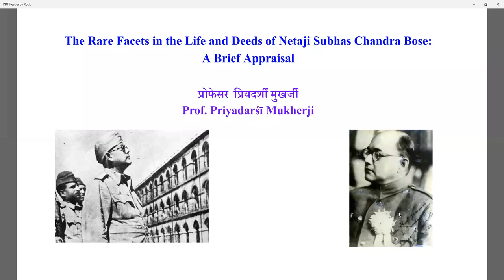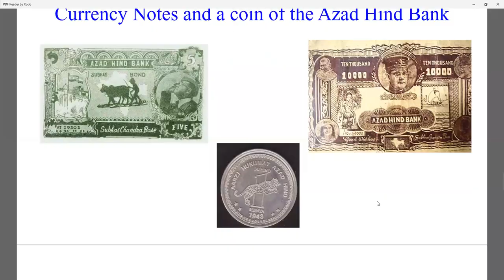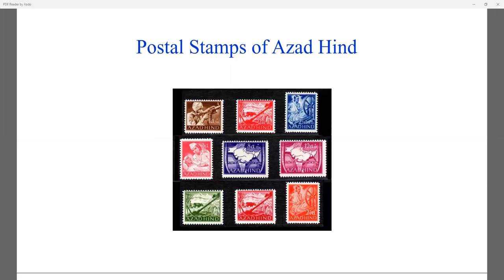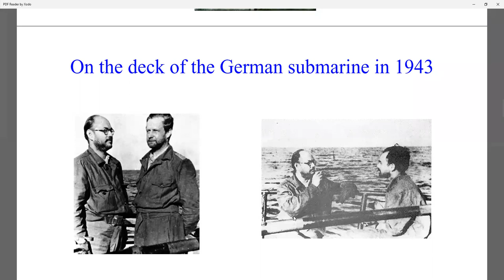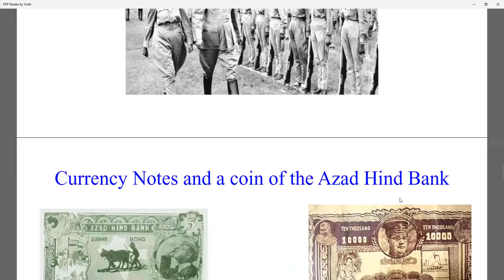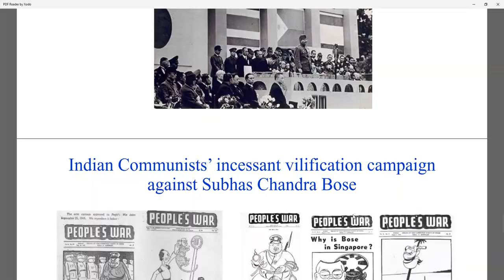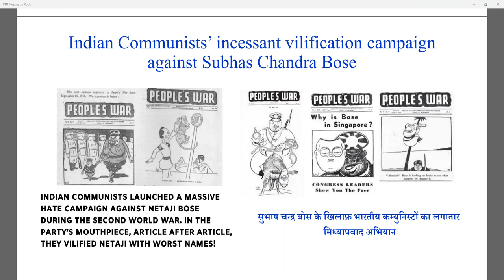Life of Neta Ji Subhas Chandra Bose and his Contribution in Freedom Struggle